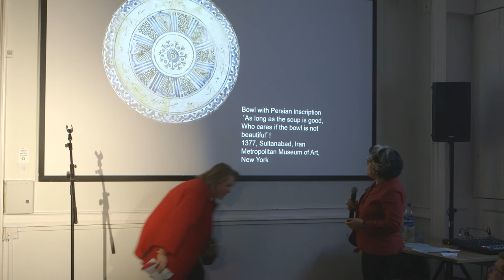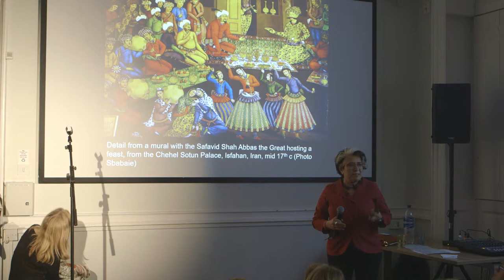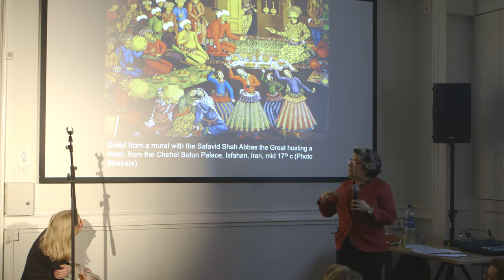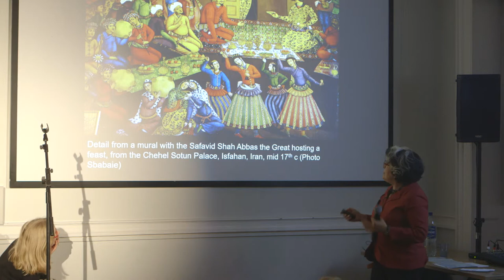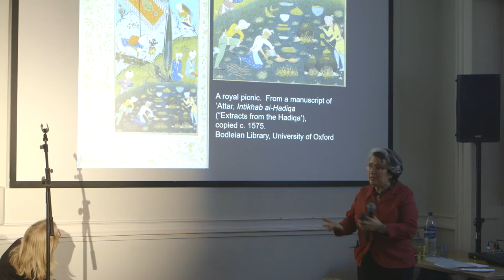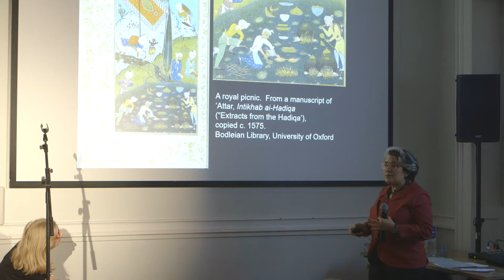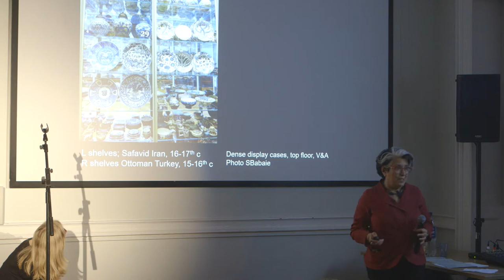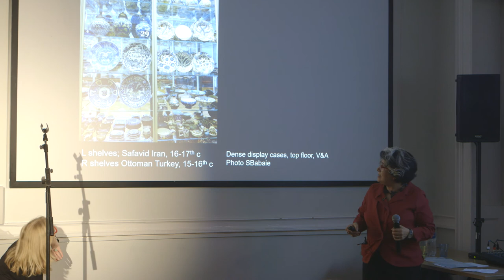Sussan Babaie @ Res|fest '17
At The Courtauld Institute of Art's Res|fest '17, Prof. Sussan Babaie asked 'Why does food matter to Art History?'